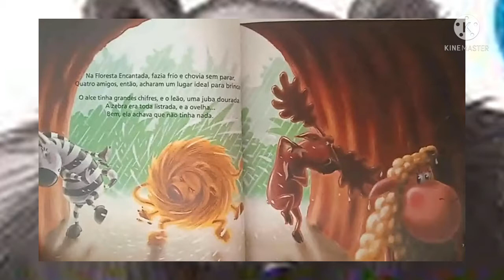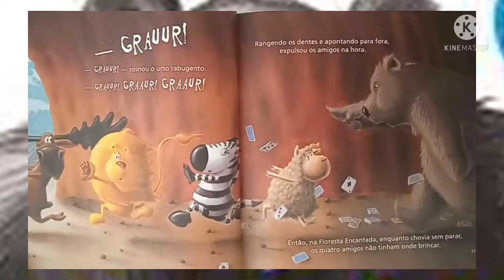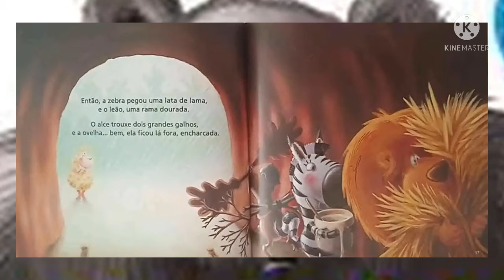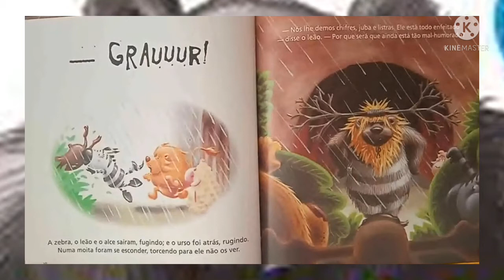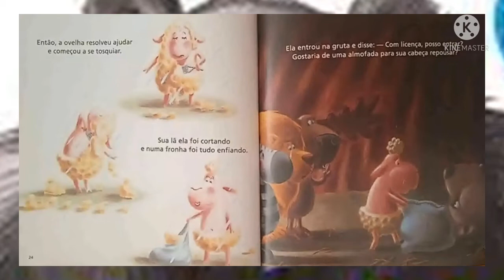O Urso Rabugento - Contando a História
Autor: Nick Bland

Num dia de chuva e vento, três amigos, procuravam um lugar para brincar. Pensaram ter encontrado o local ideal numa caverna seca e quentinha. Mas eis que a caverna já conta com um morador e ele não quer companhia!